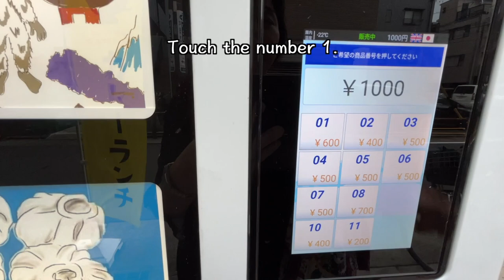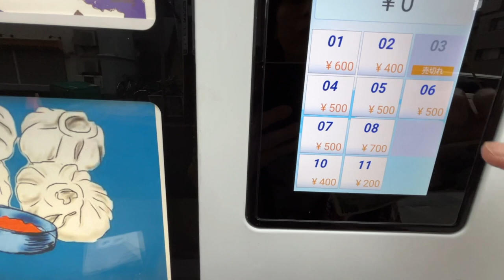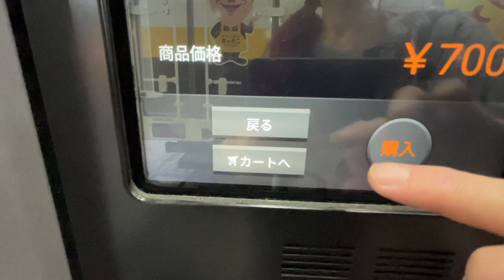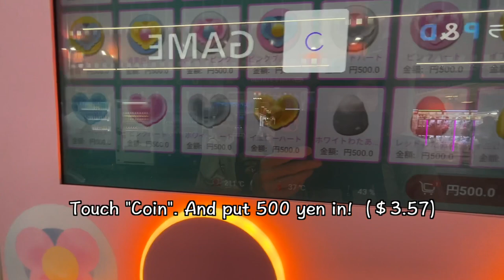Curry & Cotton Candy Vending Machine!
When I find a new vending machine, I get excited! 😊
00:04 Pokemon Card Machine
00:19 Nepalese Food Vending Machine
01:34 Bread & Melon Curry Vending Machine
02:30 Nuts Vending Machine
03:07 Eat Curry
07:18 Cotton Candy Vending Machine
09:47 Girls eat cotton candy
11:03 Thank you for watching!